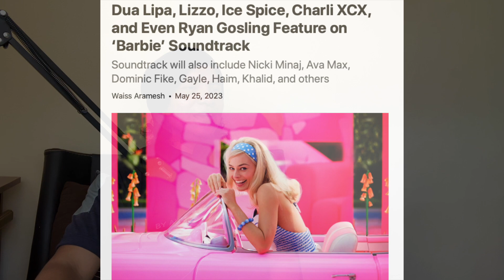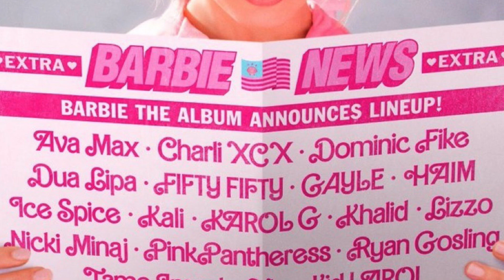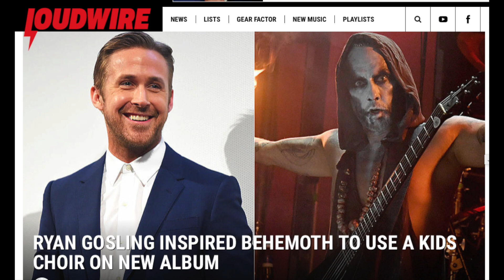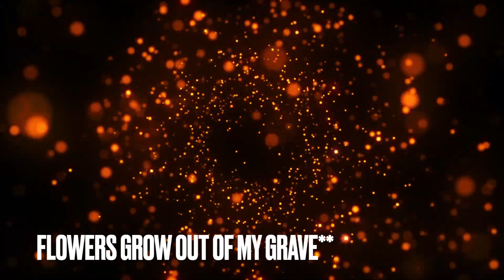El disco de Ryan Gosling que inspiró al Black Metal [Lo que he estado escuchando]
Con motivo del anuncio del soundtrack de la película de Barbie aprovecho para recomendarles la banda de Ryan Gosling Dead Man's Bones y hablar un poco de sus orígenes, estilo e influencias a uno de los mejores discos de Behemoth.